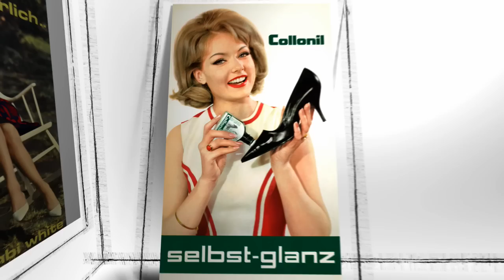100 Jahre Collonil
Imagefilm für die Schuh- und Lederpflegemarke "Collonil" (2009